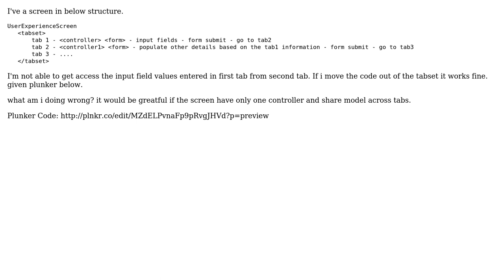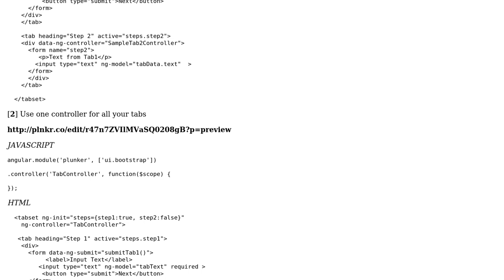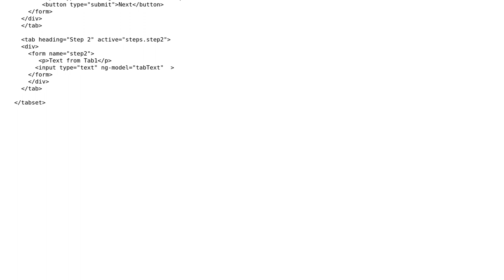Tabset $rootScope scope not updating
With thanks & praise to God, and with thanks to the many people who have made this project possible! | Content (except music & images) licensed under CC BY-SA | Music | Images & others | With thanks to user venkatesh shanmuganathan user ryeballar and the Stack Exchange Network Trademarks are property of their respective owners. You are responsible for your own actions.